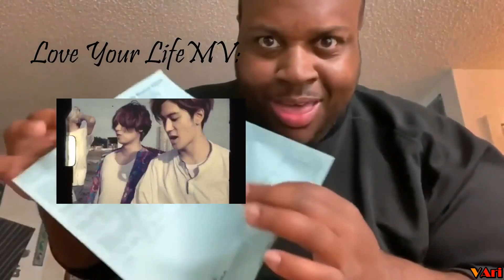JUMPs being chaotic on streams part 4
Outro: (G)idle - I Want That
Hello, everyone!
Probably you're fed up with the streams, but i have to think about some other videos.
Thanks a lot for your understanding in advance and see you pretty soon in the new video!